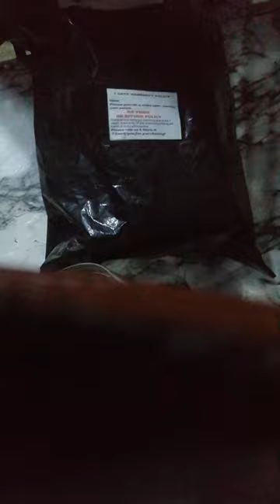😱 Unboxing CCTV v380 pro